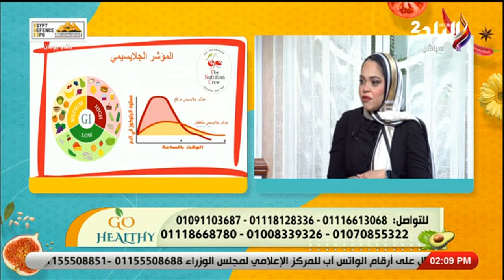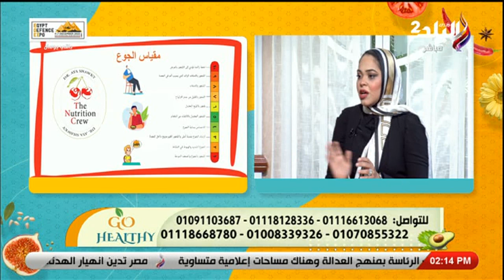د. آيه شوقي - أخصائية التغذية العلاجية في جو هليثي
برنامج جو هيلثي مع الاعلامية حنان الحسيني
جزء من حلقة اليوم 2 ديسمبر 2023 من برنامج "جو هيلثي" للإعلامية حنان الحسيني وفيها د. آيه شوقي أخصائية التغذية العلاجية في جو هليثي.

برنامج جو هيلثي مع حنان الحسيني وفيه نقدم نصائح للحفاظ علي الصحة و الوصول الشكل المثالي والقوام المتناسق.